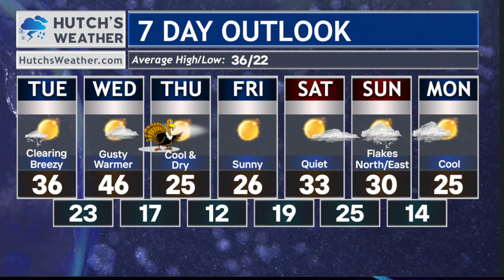Tuesday AM DayPlanner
Good Morning! Tuesday's Updated Windy and Colderr Forecast!